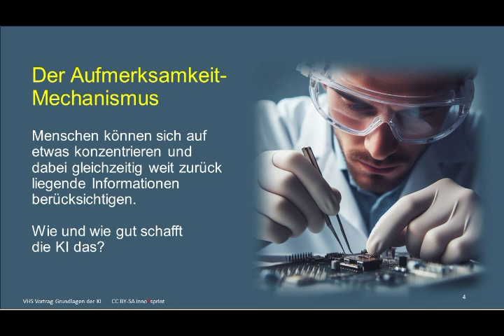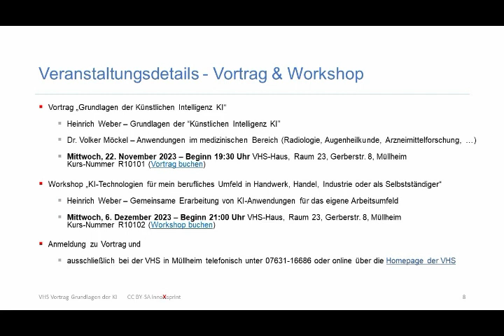Video Information VHS Workshop Grundlagen KI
Im Video erhält man einen kurzen Überblick über den Vortrag "Grundlagen der künstlichen Intelligenz" am 22. November um 19:30 Uhr in der VHS Müllheim.